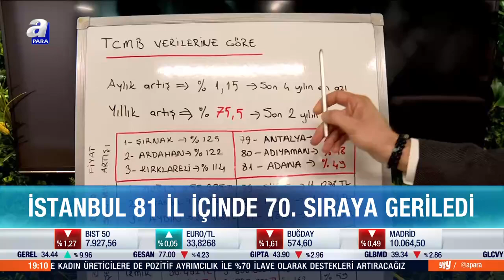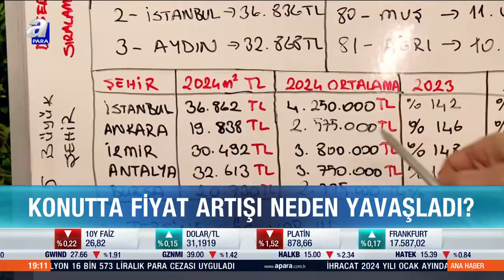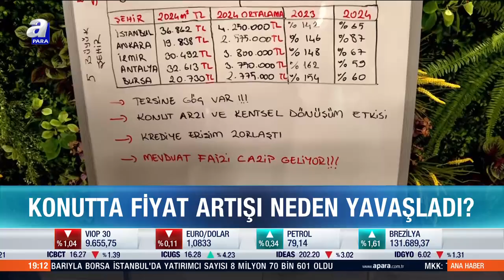İstanbul 81 İl İçinde 70. Sıraya Geriledi | A Para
İstanbul'da Ocak 2023'te yıllık artış yüzde 142, Ocak 2022'de ise yüzde 96 olarak hesaplanmıştı. 81 il içinde fiyat artışı sıralamasında bu yıl ocakta İstanbul 70'inci sıraya geriledi.